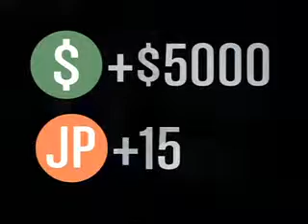GTA V Online with The Chelsea Boys - Teaser Trailer 3 on your own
Enjoying the game and keeping it Real